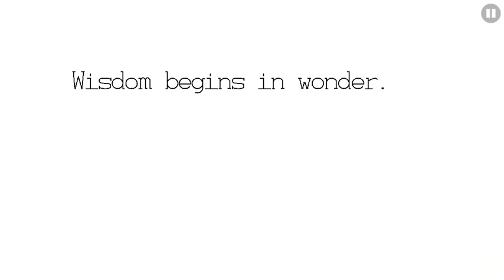Verve by Optical | Geometry Dash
nice level.

ID: 32614415
Difficulty: Demon (10★)

This video was recorded with Everyplay on an iPhone 7.